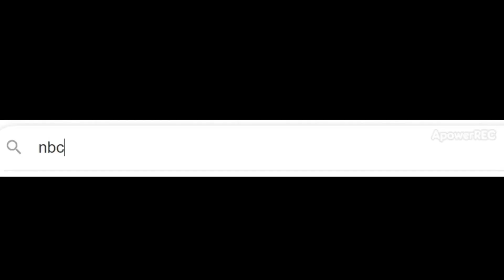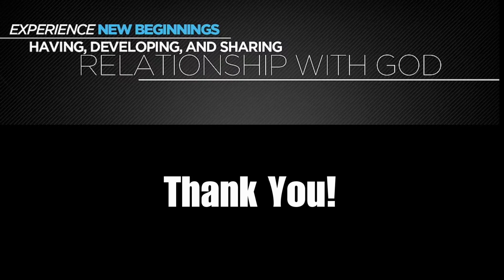A Clean Heart | New Beginnings Church of Life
A Message about how God is preparing His Church before His Return!